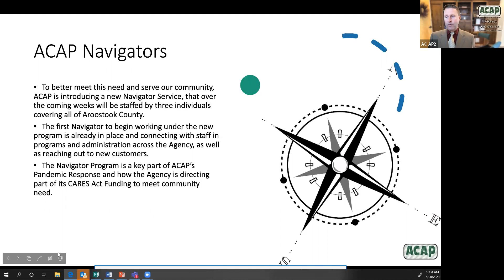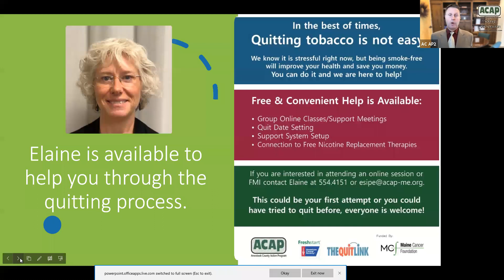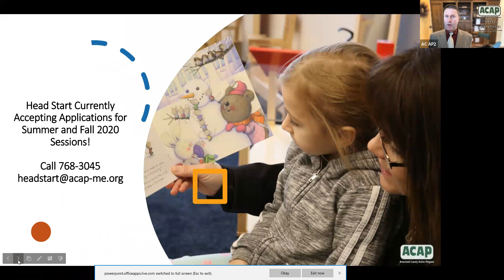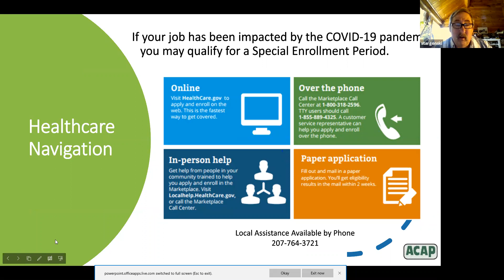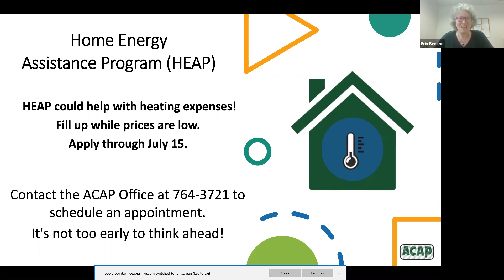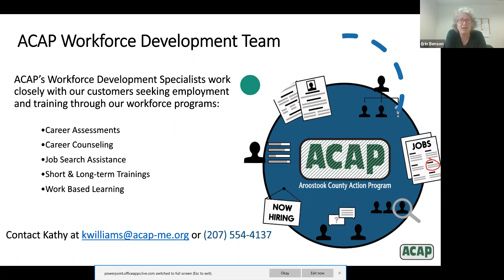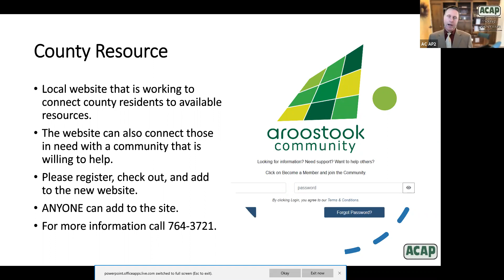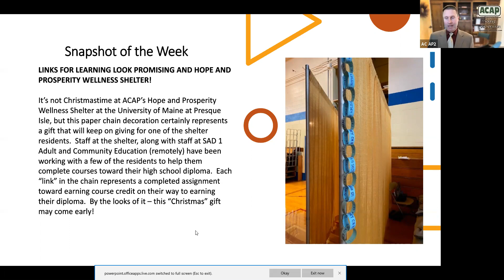ACAP Today 5.20.20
Jason talks with Stan Targonski about the Healthcare Marketplace and how some people may now qualify for a special enrollment period. Also Erin Benson joins the conversation to talk about the available workforce development opportunities as well as the Home Energy Assistance Program.